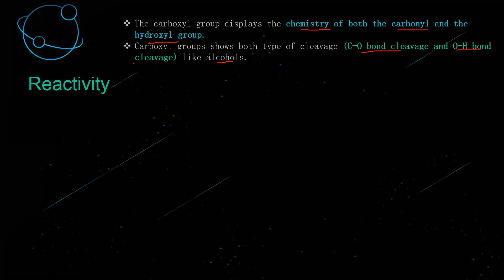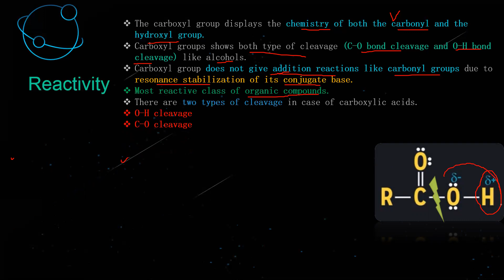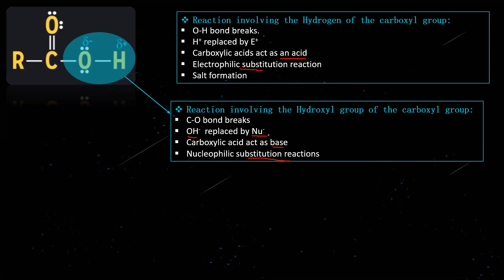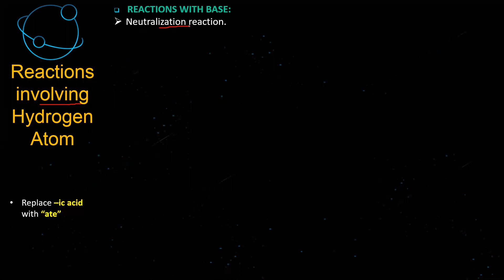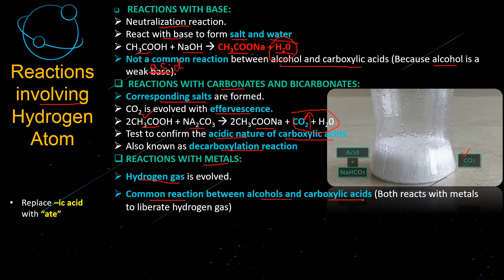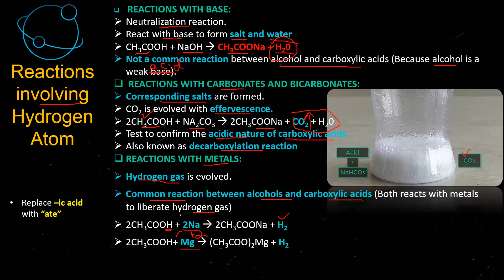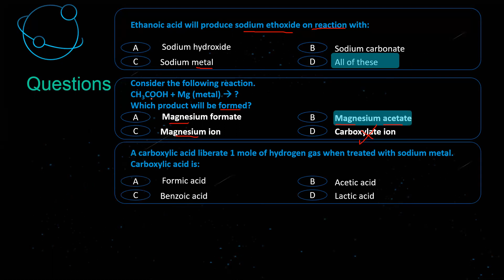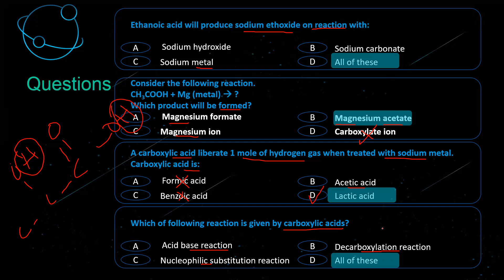5. Reactivity of Carboxylic Acids || General points || Reactions involving Hydrogen atom || Org.Chem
In this video, I have discussed general points regarding reactivity of carboxylic acids.
types of reactions and types of cleavage shown by carboxylic acids.
Reactions involving hydrogen atom of the carboxylic acids.
Practice MCQ's regarding MDCAT